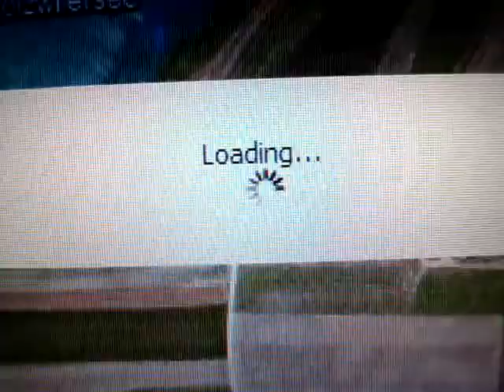SBB Sursee Dagmersellen Brittnau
Am 29-Januar-2008